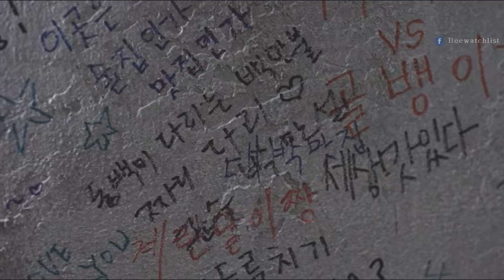Know more about Kang Ha Neul and his IDEAL TYPE OF GIRL | Beewatchlist